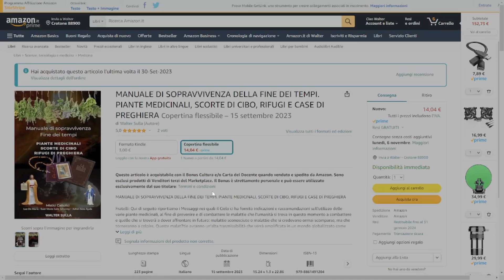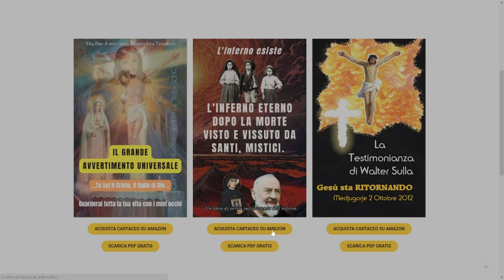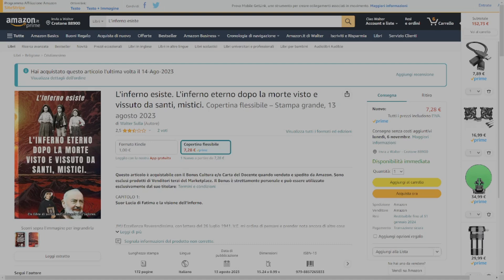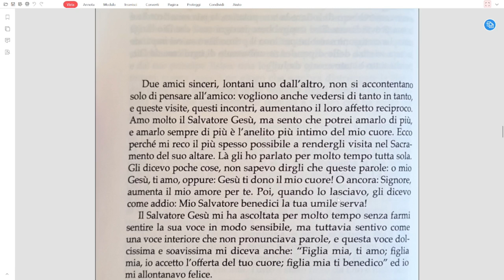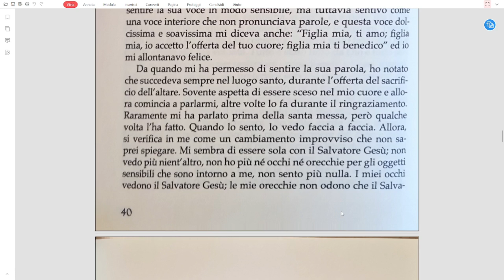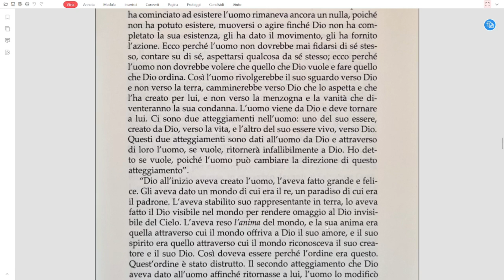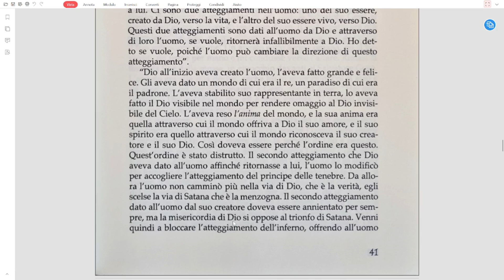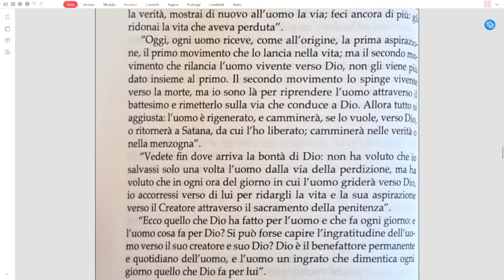SUOR MARIA LATASTE LIBRO 1 DIO E LA SANTISSIMA TRINITA CAP 5 L'UOMO INGRATO CREATO DA DIO